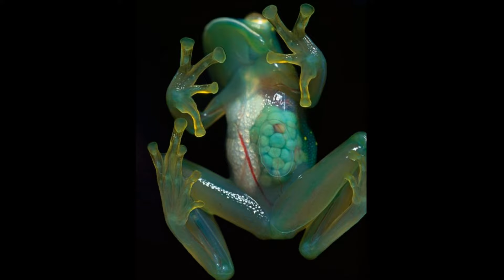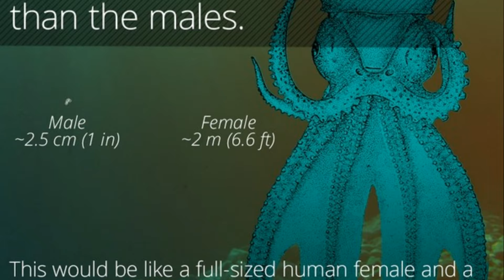38 Strange Animals You Probably Didn’t Know Exist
Most of us don’t grasp the variety of animals species that inhabit the Earth today, and some even get surprised as they find out there’s an animal they haven’t heard of before. Out of more than 1.5 million identified non-insect animal species that live on Earth today, how do you expect to know every single one of them? Scientists themselves keep discovering new species every year and admit that modern science is not familiar with all existing animals ...

Peacock mantis shrimp
These colorful shrimp are in a league of their own. Their protuberant eyes can seeten times more color than a human can ...

Patagonian mara
These cute rodents look like a cross between a deer and a rabbit ...

Bush viper
These dragon-like snakes live in the tropics of sub-Saharan Africa and come in a stunning variety of colors ...

Hooded seal
Male hooded seals have sacs on their faces that they can inflate into large red balloons ...

Long-wattled umbrellabird
Found in Colombia and Ecuador, the males of this species have a long wattle  ...

Coconut crab
These three-foot wide hermit crabs are the largest terrestrial invertebrates and are found near the Indian Ocean ...

Gharial
This crocodile looks like most others — except for his long, skinny snout. ...

Eastern long-necked turtle
These Australian turtles are half turtle, half snake. They use their necks, which they tuck sideways into their shells ...

Fossa
The fossa is the largest predator on Madagascar and is a strange mix between a weasel and a cat ...

Atretochoana
This animal's colloquial name is — you guessed it — the penis snake ...

Seapig
These odd sea cucumbers may look rare but are actually extremely common ...

Sunda colugo
Also known as the Sunda flying lemur, these big-eyed primates live in Southeast Asia ...

Purple Atelopus
Almost too bright to be real, these toads are a member of the colorful Atelopus family  ...

Bald uakari
Perhaps the most shocking monkey out there, bald uakaris, also known as red uakaris, have a shaggy orange coat with a bright red bald head ...

Hairy frogfish
These odd fish look more like coral than frogs — which is excellent camouflage ...

Pygmy seahorse
At less than 2 centimeters long, the pygmy seahorses' tiny size and incredible coloring helps them blend in with the coral ...

Hispaniolan solenodon
This odd mammalian insectivore is in a class all its own and diverged from other mammals an incredible 76 million years ago ...

Tibetan sand fox
This little-known fox is native to parts of Tibet, China  ...

Long-eared jerboa
This tiny rodent was first caught on film in 2007 .

Chevrotain
Also known as mouse-deer, chevrotains live in parts of Asia and Africa ..

Babirusa
These wild pigs are native to Indonesia. Males have unusual upward-curving tusks...

Panda ant
These furry creatures are actually wingless wasps ...

Glaucus atlanticus
Commonly known as blue dragons, these tiny sea slugs have been found ...

Honduran white bat
At less than two inches long, these bats would be cute even if they weren't fuzzy ...

Shoebill
These prehistoric (and angry) looking birds are found in the swamps of South Sudan ...

Leaf-tailed gecko
This unusual gecko is endemic to Madagascar, where it uses its leafy shape to — of course — camouflage ...

Gelada
Geladas live in the Ethiopian mountains and are the last living species of grass-eating primates ...

Glass frog
These unusual frogs look normal from the top, but their stomachs are highly translucent ...

This monkey's heavy coat helps it survive the cold mountain climate of central China ...

Orange tortoise spider
While this rare spider is almost too cute to be real, very little is known about the species ...

Gerenuk
Gerenuk means "giraffe-necked" in Somali and it's easy to see ...

Proboscis monkey
These unusual monkeys are endemic to Borneo, where males use their prominent noses to attract mates ...

Waxy planthopper nymph
This nymph is just one of the thousands of the planthopper insect species ...

Maned wolf
These long-legged canids (they're not actually wolves) look like a cross between a fox and a deer ...

Goblin shark
These rare, prehistoric-looking sharks live in deep seas around the world  ...

Blanket octopus
These animals are even stranger than they look. The six-foot-long females display  ...

Pink fairy armadillo
These tiny armadillos, which look like furry beetles, are endemic to Argentina ...

Narrow-headed softshell turtle
Growing up to 45 inches long, these unusual turtles are found in southern Asia ...

Watch the video for the full description of the weird animals.